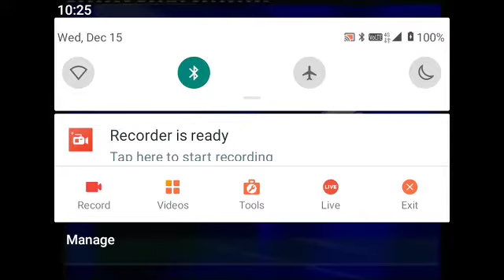RTM1 Info Sukan opener (2004-2007) Berita Utama 50 Malaysiaku Gemilang Hafizal Hamad